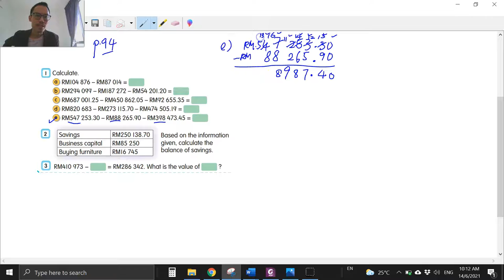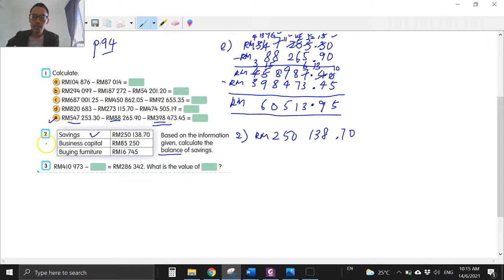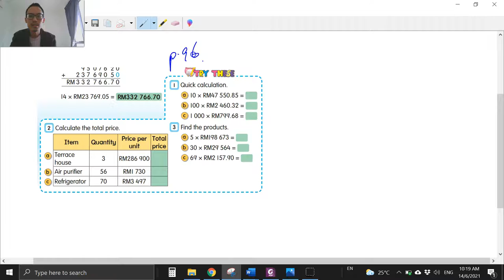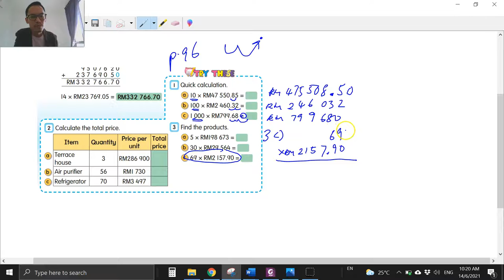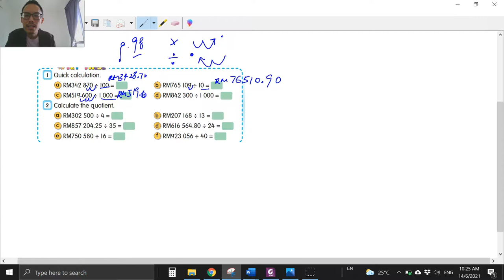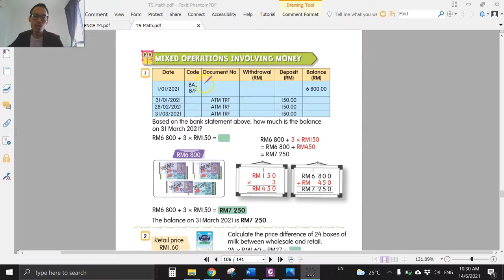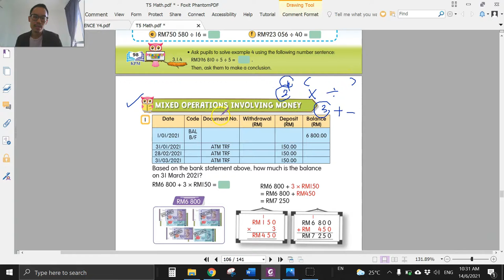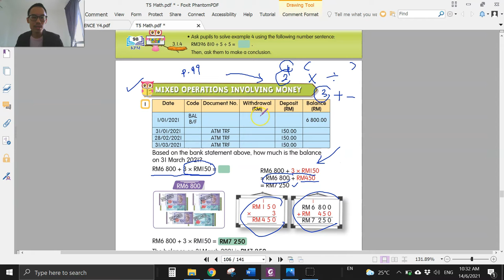Math: Operations of Money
This channel covers English and Math lessons for students.